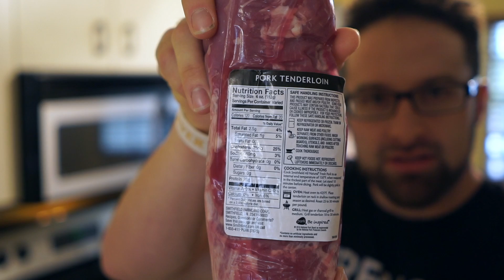Cooking with BioLayne - Pork Tenderloin and How to Track Marinades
Many people don't understand how to track marinades when they cook meat.  In this video I cook one of my favorite high protein dishes, pork tenderloin and in my favorite marinade, Allegro.